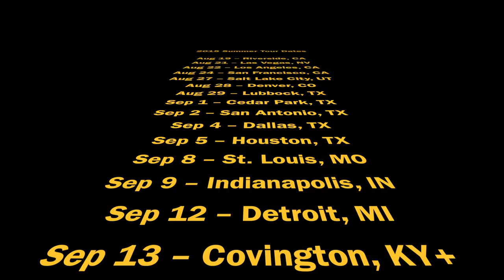Crobot TV - Painting with Bishop w/ Tattoo Tequila, Red Rocks Harley Davidson, and Revolver Magazine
Check out this video showing Bishop work on his latest masterpiece, and see the finished piece while we're on the road with Official Motörhead​ Saxon (Official)​ and Anthrax​ this September.  or sign up at your next Crobot show!

New Album 'Welcome to Fat City' Out Now!